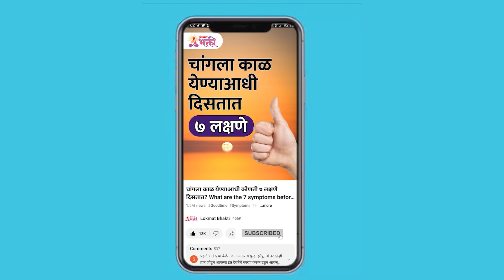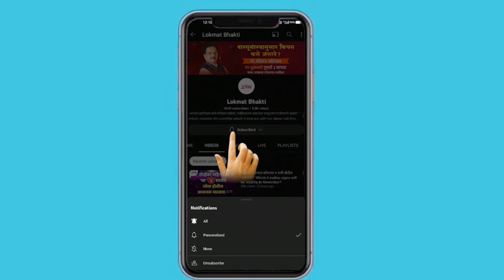November Madhe Janm, Kay Ghadate? | KA3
नोव्हेंबरमध्ये जन्म- घडतात -या- गोष्टी | November Madhe Janm, Kay Ghadate?